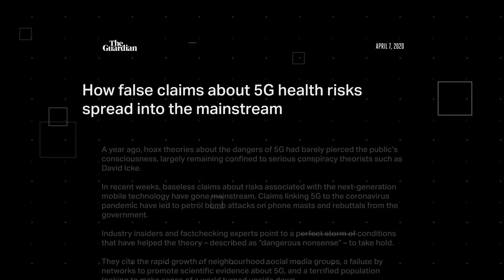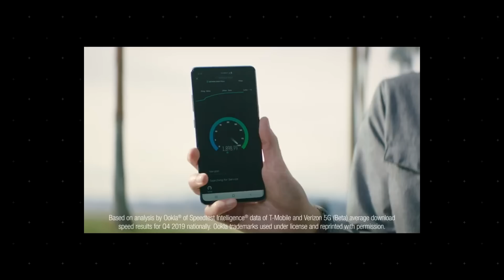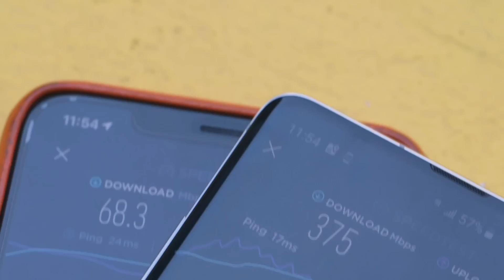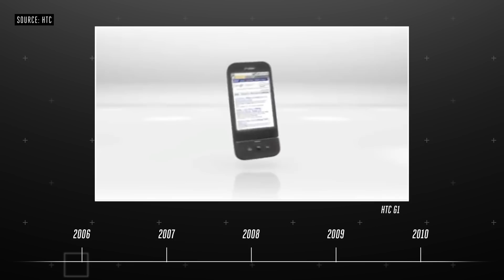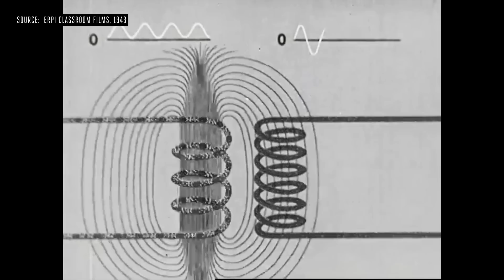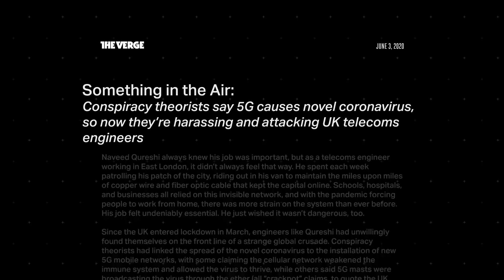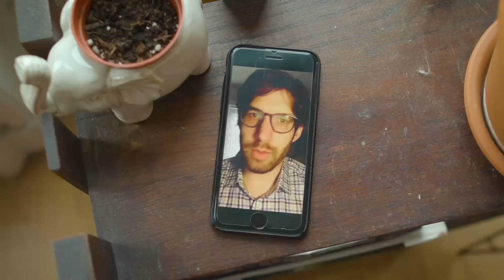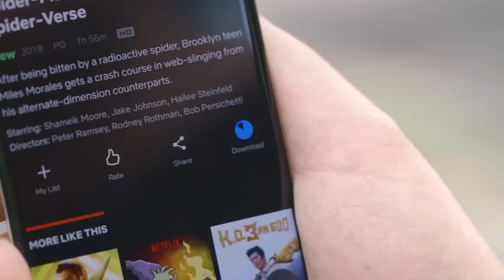How 5G works: the pros and cons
5G internet has been one of the biggest buzzwords in the tech world over the past few years. As the next generation of cellular technology, the faster speeds and lower latencies it promises to change everything from your phone to fields like self-driving cars and remote surgery. But there’s also been a lot of bad information and conspiracy theories. Here’s everything you need to know, from how 5G works, to how fast the speeds can get, to why it’s safe and doesn’t cause cancer.

Correction: At 1;30 and 2;36 the correct wording should be 'gigabits' and 'megabits'. Thanks for pointing it out. We misspoke.

Chapters:
0:00 Intro
0:36 What Is 5G?
1:22 Network Comparison
3:49 Technology
5:00 Electromagnetic Spectrum
8:42 Is 5G Safe?
11:04 5G Concerns
12:31 Outro